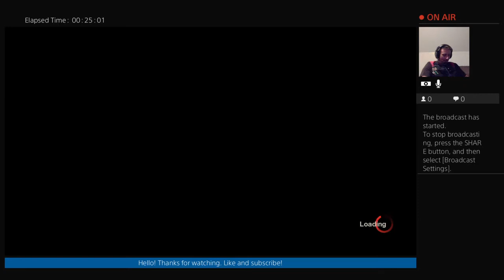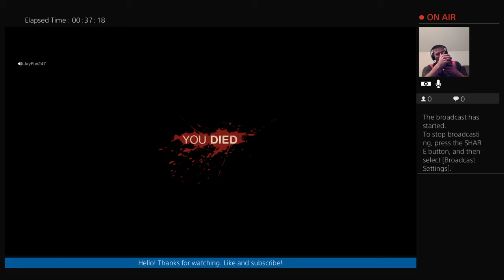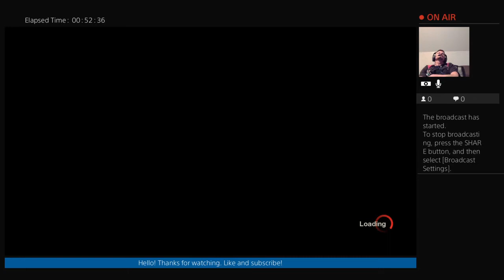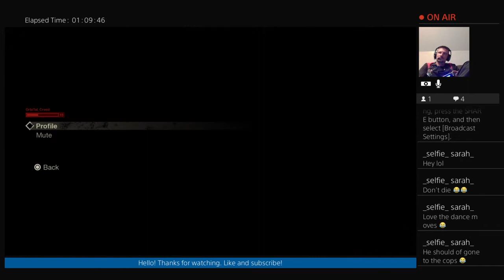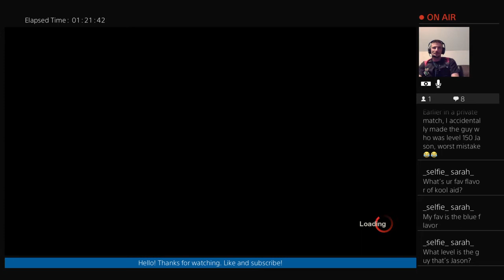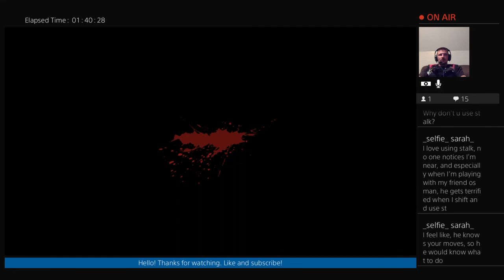Friday the 13th: 1000 matches as Jason? Killing Jason